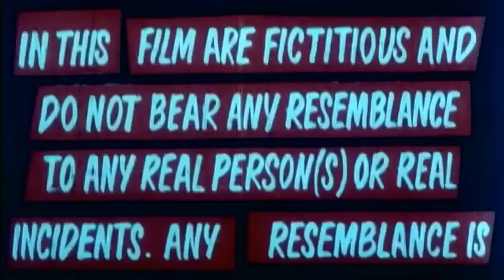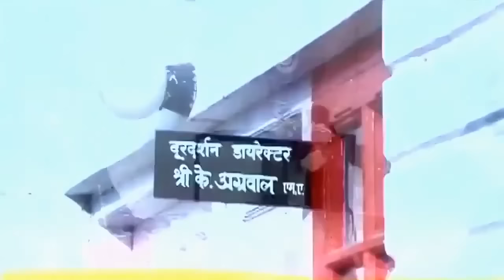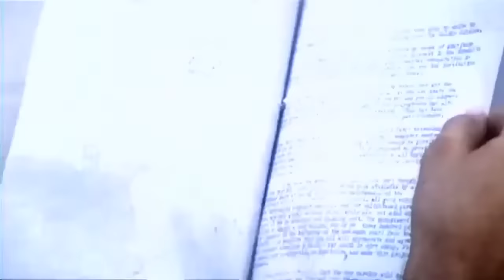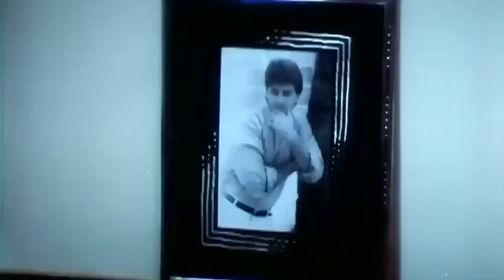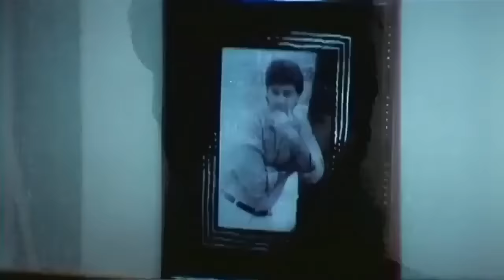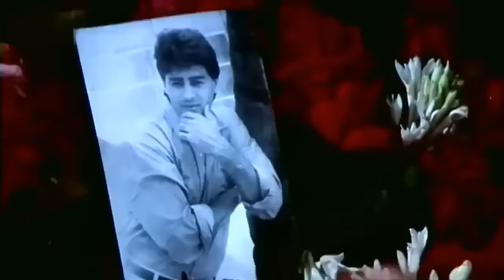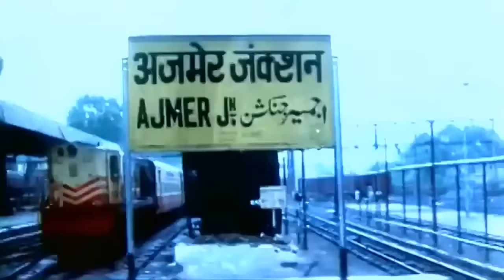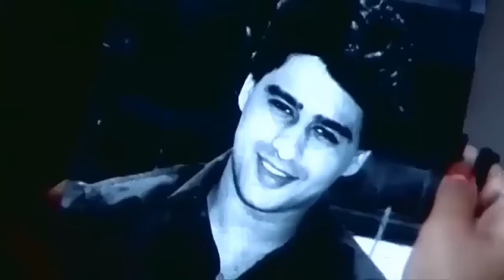Meri Aan 1993 ||Sanjay Dutt, Ayub Khan, Farheen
Meri Aan is a 1993 Bollywood film directed by Roopesh Kumar. It Stars Ayub Khan in lead role. Sanjay Dutt made a cameo appearance

Link: shorturl.at/ptNPW